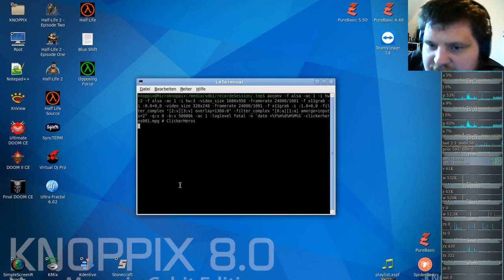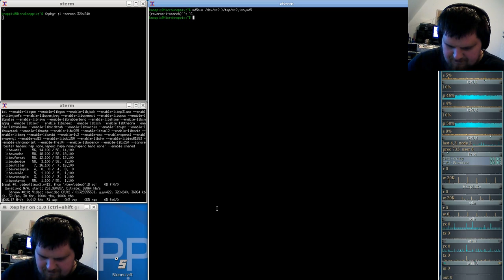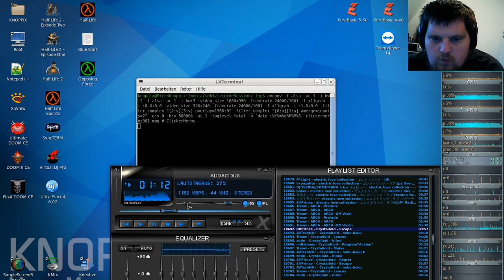Ferien Special: Clicker Heroes ( Clicker/Idle-Game ) #01